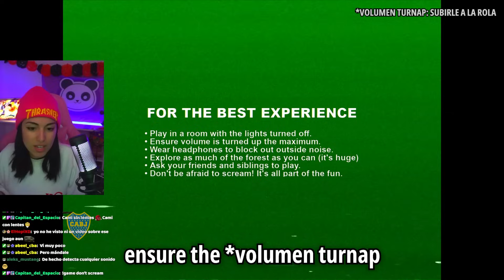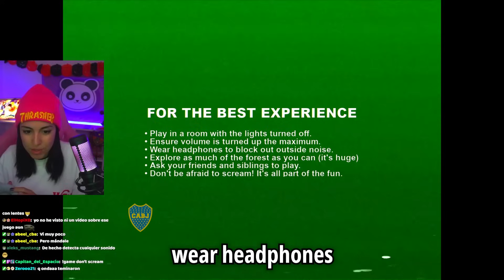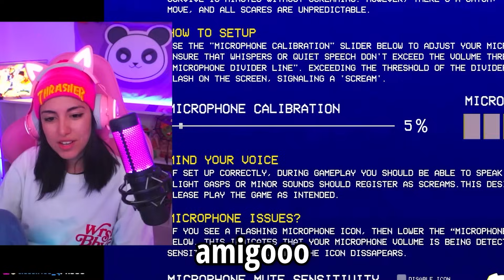SI GRITAS, PIERDES !! | DON'T SCREAM